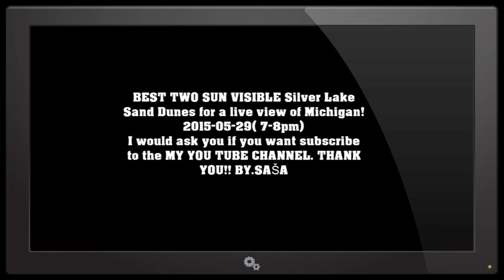BEST !!!TWO SUN VISIBLE Michigan. 2015. 05. 19(7-8PM)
BEST TWO SUN VISIBLE Silver Lake Sand Dunes for a live view of Michigan! 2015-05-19
Forgive me, excuse me ! I KNOW I messed up DATE 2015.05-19